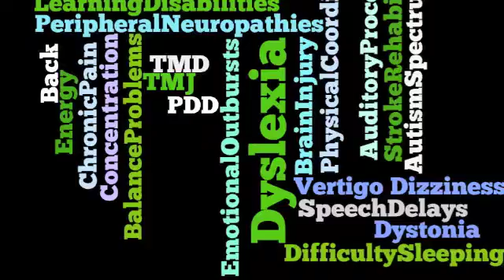Serotonin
Functional neurologist, Dr. Scott Theirl discusses the role serotonin plays in sleep and immune system function.

Hi everybody. Dr. Scott Theirl, board certified chiropractic neurologist and founder and owner of Functional Restoration my private  brain based practice and today I want to speak to you about serotonin. Serotonin is a neurotransmitter, one of many that we test on a urine test. Many of you have heard about it because of the specific use of Selective Serotonin Reuptake Inhibitors SSRI also known as antidepressants so they are advertised a lot and you’ve heard of them before. What do they really do? Well, serotonin as a neurotransmitter is important for mood but so are the other neurotransmitters. It’s not the only one. Dopamine, norepinephrine, GABA, they are all kind of important for various aspects of mood. But looking at serotonin and especially if your serotonin tests low on a urine neurotransmitter test, it may actually help mood. There are three other things I want to share with you though that serotonin does that I think are stellar. The first is sleep. Often times when people go on and their serotonin values decrease as the years go by and the stress goes up, this results in sleep that isn’t as deep and isn’t as restful. And also REM sleep or your dream state tends to decrease. And you’ll often ask people who don’t sleep well, when was the last time you remembered a dream. And they’ll say it’s been months or years since they remembered a dream. They typically test low for serotonin on a urine neurotransmitter test. And as you improve serotonin values with supplements such as tryptophan or 5 Hydroxytryptophan or 5HTP and you build more of your own serotonin instead of using a selective serotonin reuptake inhibitor which changes how you recycle your serotonin, also good just a different mechanism of action, when you build more of your own and you fill your own fuel tank, REM sleep often improves, dreams come back and sleep quality as a whole often improves. People start to feel rested when the wake up which is fantastic. Two other things it does: your immune system uses serotonin a bunch and so white blood cells utilize serotonin as a neurotransmitter to actually help communicate what’s going on with your immune system and your nervous system together. That’s called neuroimmunology. And to that end, much of your immune system comes from your gut and intestinal track. And most of the serotonin produced in your body actually is from your intestinal track. So often times people who test low on serotonin values and we give them supplements to start to build more of their own serotonin, notice an improvement in their GI health or just how well their intestines work. It increases motility and they tend to like that. So, very exciting serotonin as a neurotransmitter. I always enjoy looking at it on test results and helping people optimize their own values. Now you have some additional insights on just how important it is not only for mood but also for sleep, for immune system as well as your gut. Thanks so much for tuning in today.

Scott Theirl, DC, DACNB
Board Certified Chiropractic Neurologist